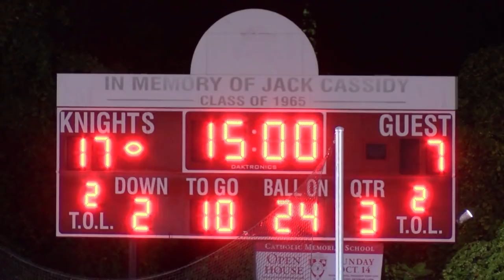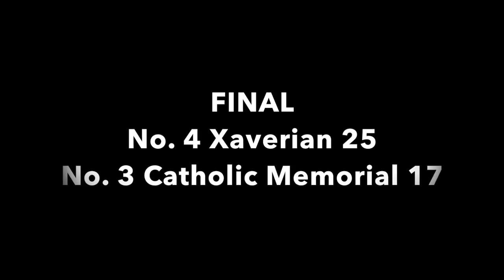2018 Football Video: Xaverian 25, Catholic Memorial 17 OT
On September 28th, 2018, Xaverian defeated Catholic Memorial 25-17 in OT, as WR Cooper Deveau '19 led the way for the Hawks (3-1)